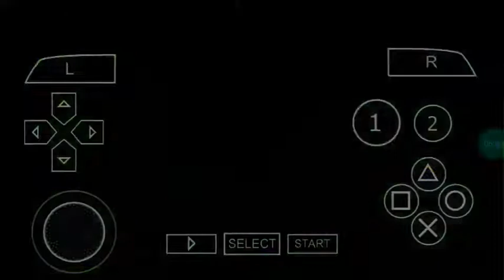😍😍PES 21 PPSSPP TOP COM FACES BRASIELIRÃO E EUROPEU ELENCOS ATUALIZADOS KITS 20/21😍😍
SE
ME SIGA NO INSTRAGAM:CAMISA _PES
INSTRAGAM DO MEU EDITOR:OXE SOU EU KKKKK

ME SIGA NO INSTRAGAM PESSOAL:LUISFF_13

JOGO:PES 2021 MOBILE/FTS

❌❌ TAGS ❌❌